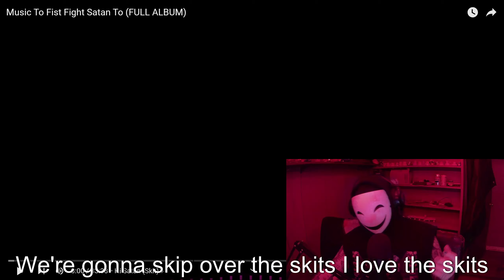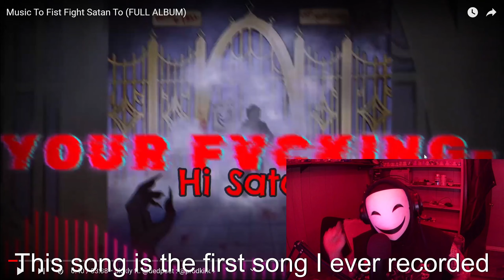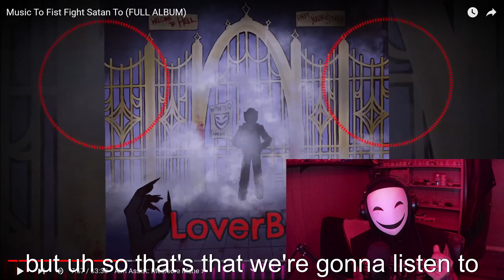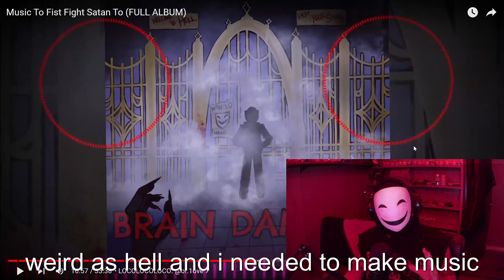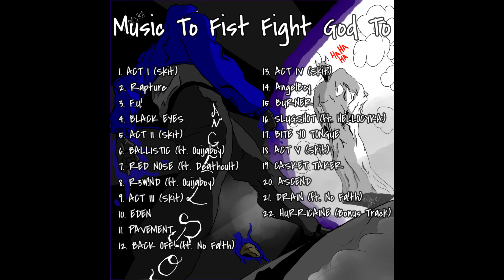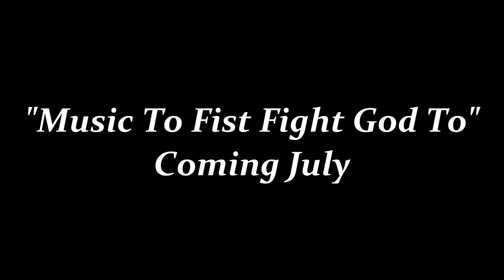RATING MY FIRST ALBUM!?!? (Music To Fist Fight Satan To)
This is me reviewing my first album to promote my next album! Let me know if this is a fair rating!